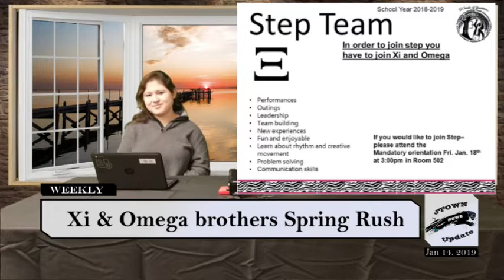J-town Update 1.14.19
Weekly video bulletin produced by the Student Help Desk class at Jordan High School in Long Beach, California.